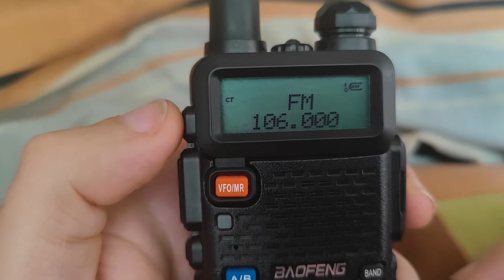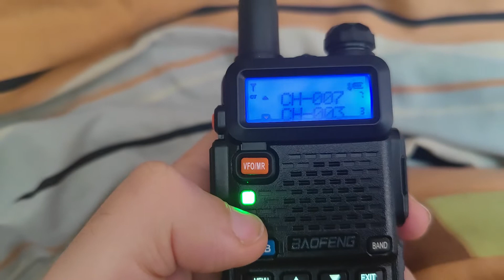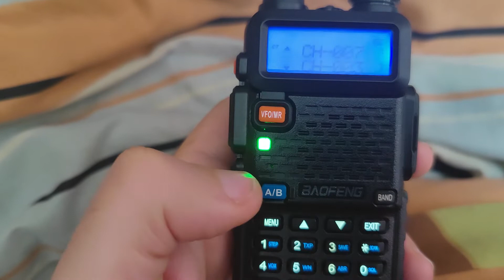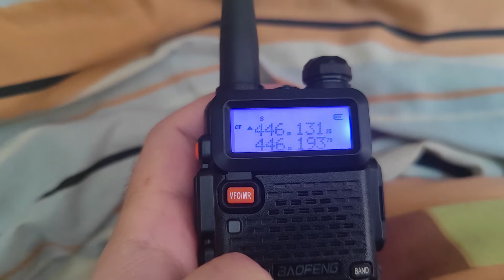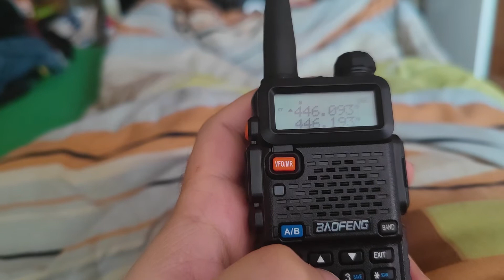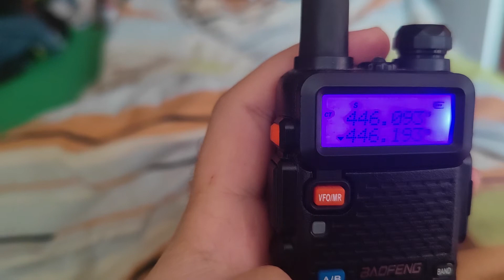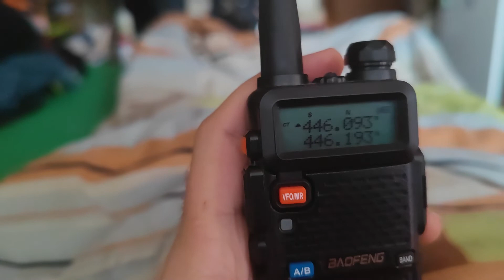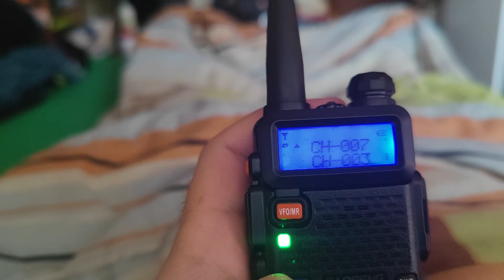Радиостанция BAOFENG UV-5R: инструкции и функции за ползване